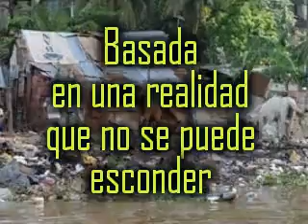3 de septiembre de 2023